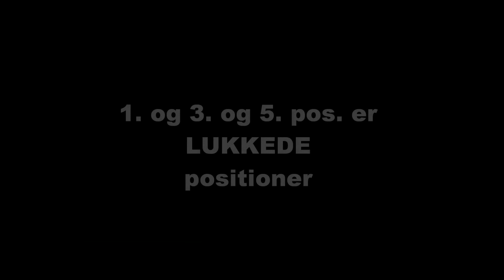IF Instruktionsvideo: 1. og 3. og 5. fodposition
I denne video kan du se 1. og 3. og 5. fodposition.

Der er 5 fodpositioner i ballet og de kan være lukkede, åbne og krydsede:
- Tre LUKKEDE fodpositioner (1. og 3. og 5.)
- To ÅBNE fodpositioner (2. og 4.)
- To KRYDSEDE fodpositioner (3. og 5.)
- En fodposition, der både kan være KRYDSET og IKKE-krydset (4.)

"Krydset" betyder, at benene krydser forbi hinanden i forhold til kroppens vertikale midterlinje. Det træner kroppens skrå og modsatrettede muskler og giver en fantastisk kropsbevidsthed og udvikler hjernen (= særligt vigtigt for børn). At træne i "kryds" (diagonalt) er en af de 10 hemmeligheder ved ballet. Få adgang til Ballettens 10 hemmeligheder her